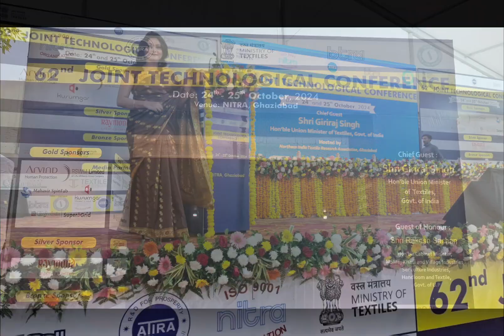Best Anchor Simran - Anchored for Ministry of Textiles.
Anchored 62nd Joint Technological Conference by Nitra, Btra, Sitra and Atira, Supported by Ministry of Textiles in the Presence of Union Minister of Textiles - Sh. Giriraj Singh..